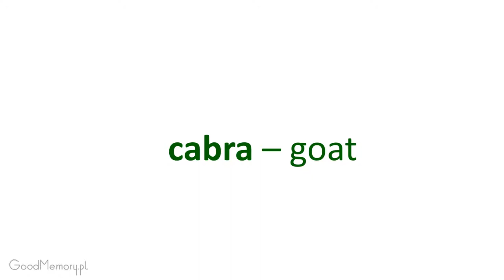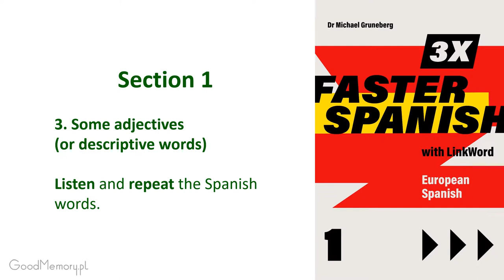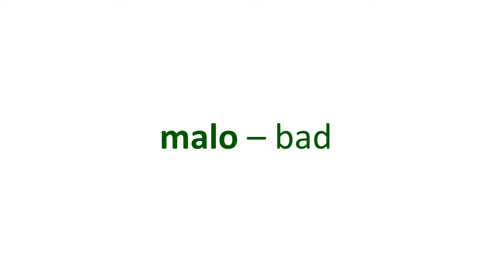Spanish 1 EU Section 1. Listen and repeat